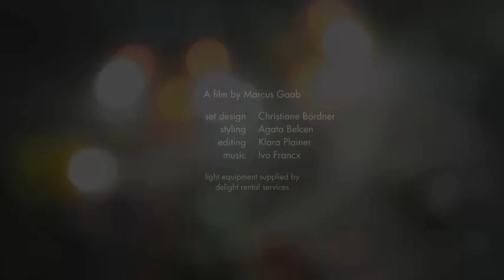"Gift Wrapped: Yves Behar" by Marcus Gaab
The pioneering industrial designer curates a selection of gift ideas for gizmo lovers in this inventive short from the filmmaker.